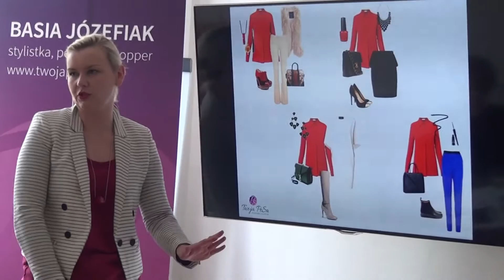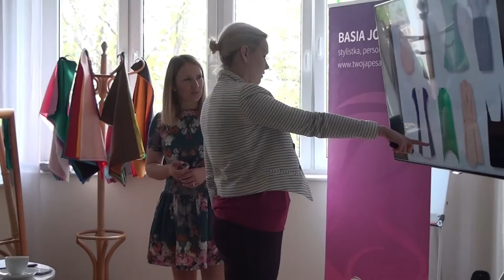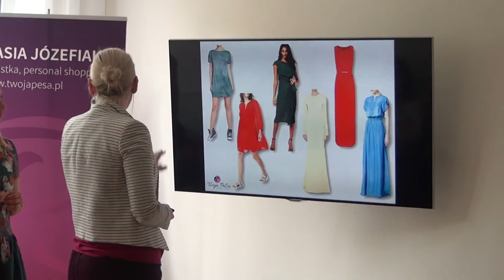Warsztaty stylizacji "Pełny remanent wizerunku" - Basia Józefiak - stylistka - Twoja Pesa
Relacja z warsztatów stylizacji "Pełny remanent wizerunku" prowadzonych przez stylistkę Basię Józefiak, podczas których uczestniczki dowiadują się jak samodzielnie przeprowadzić przegląd szafy, jak unikać błędów zakupowych oraz jakie kolory i fasony są dla nich najlepsze.
CoWalski Aleja Inspiracji 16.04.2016 r.
Telewizja Winogrady, Realizacja: Joanna Ostańska-Zamojska, Katarzyna Kajewska